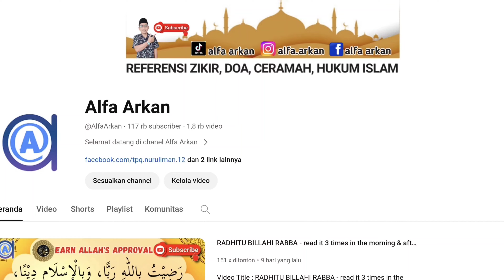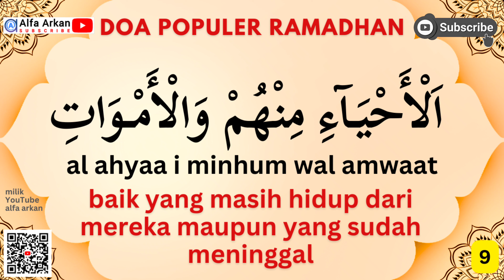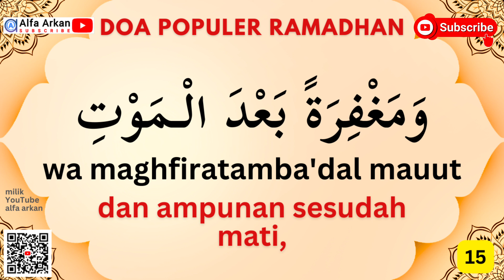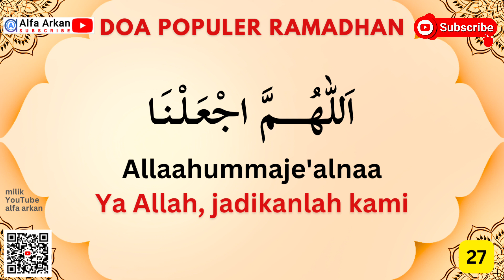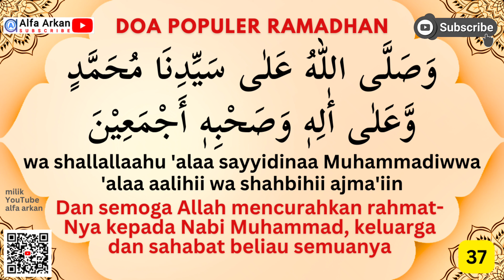DOA PALING SERING DIBACA DI BULAN RAMADHAN - doa selamat, doa lailatul qadar, allahumma innaka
DOA PALING SERING DIBACA DI BULAN RAMADHAN || teks besar suara jelas dan merdu bacaan pelan benar panjang pendek lengkap dengan teks arab latin dan artinya

Silahkan klik pada (angka waktu) di bawah:
00:00 Intro
00:13 Pembukaan doa -  taawwuz basamalah dan sholawat
00:54 Doa mohon ampun - allahummaghfir lana zunubana
01:33 Doa selamat - allahumma inna nasaluka salamatam fiddin
02:31 Doa agar diberi rahmat maghfirah itqun minannar - allahummajalna fi syahri ramadhan
02:51 Doa minta ridha dan surga - allahumma inna nasaluka ridhaka waljannah
03:08 Doa malam lailatul qadar - allahumma innaka afuwwun karimun tuhibbul afwa fafu anna
03:23 Doa agar dijadikan calon penghuni surga & diterima amal ibadah - allahummajalna fi hazihillailah
03:50 Doa agar diterima sholat - rabbana taqabbal minna sholatana
04:17 Doa sapu jagat - rabbana atina fiddunya hasanah
04:34 Sholawat penutuop doa - wa shallallahu ala sayyidina muhammad
04:50 Hamdalah penutup doa - alhamdu lillahi rabbil alamin

👉 Silahkan download buku DOA PALING SERING DIBACA DI BULAN RAMADHAN teks doa tulisan arab latin & arti lengkap di bawah ini dalam bentuk pdf:

Video lainnya terkait doa yang sering dibaca di bulan ramadhan:
3. DOA HABIS SHALAT TAHAJJUD - teks besar suara jelas teks arab latin dan artinya GRATIS BUKU DOA
7. DOA KHATAM QURAN 30 JUZ ARAB LATIN DAN ARTINYA GRATIS BUKU PDF DOA KHOTMIL allahummarhamna bil quran

doa khatam quran,doa khatam al qur'an,uas doa khotmil quran,khotmil qur'an,ustadz abdul somad doa khatam quran,doa khatam quran ustadz abdul somad